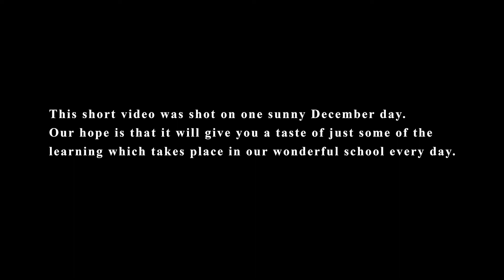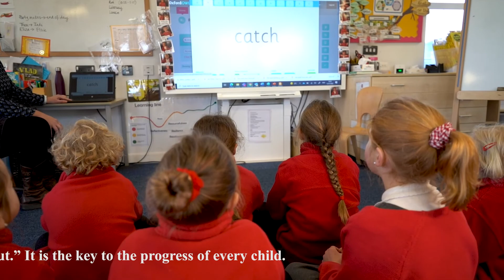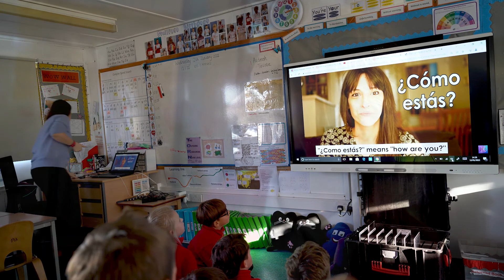St Merryn School